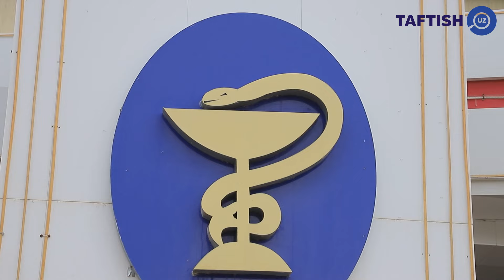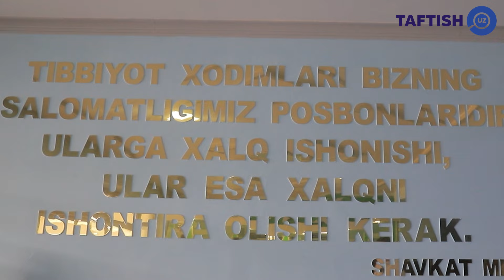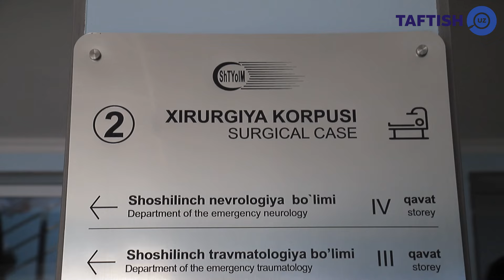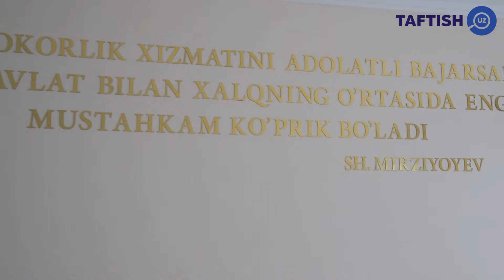ЗАМОН БИЛАН ҲАМНАФАС МАРКАЗНИНГ ФАОЛИЯТИГА ҚИСҚА НАЗАР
Taftish uz сизни қийнаётган барча муаммо ва масалаларингизга ечим топади ҳамда амалий ёрдам кўрсатади.